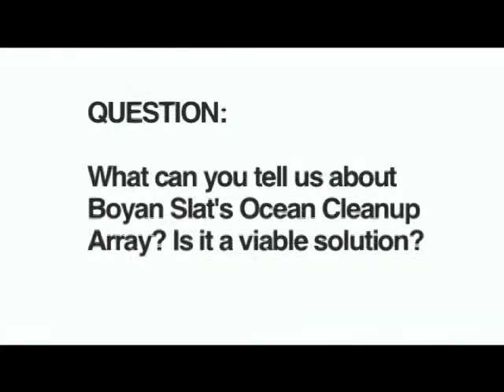Is the Ocean Cleanup Array viable? | 2013 Global Dialogue on Waste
Find updated content and more information about connecting with our panelists

Q: What can you tell about Boyan Slat's Ocean Cleanup Array? Is it a viable solution?

Watch a discussion on Boyan Slat's Ocean Cleanup Array and its relevance as a solution to oceans plastic pollution and garbage patches, which was a part of the Managing Plastic Waste and Mitigating the Garbage Patches panel. The panelists are Beth Terry (Author of MyPlasticFreeLife.com and the book Plastic-Free: How I Kicked the Plastic Habit and How You Can Too), Dr. Bill (William) Francis (President of Algalita Marine Research Institute), and Dr. Nicholas Mallos (Marine Debris Specialist at Ocean Conservancy). This panel discussion was moderated by Daniella Russo (Co-Founder of Plastic Pollution Coalition) and Katrina Mitchell (Co-Founder of be Waste Wise).

It was organized by
be Waste Wise